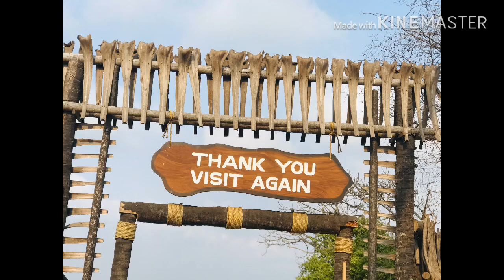A DAY IN MALPE 🏖 & ST.MARY’S ISLAND 🌴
-UDUPI,KARNATAKA